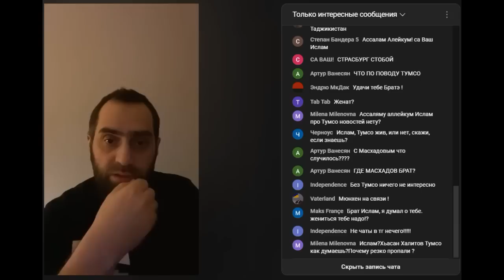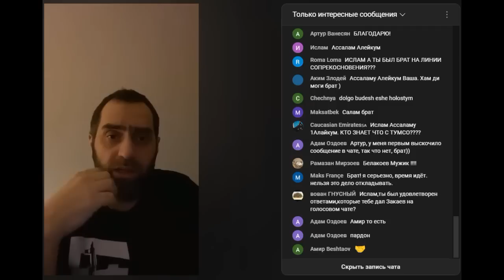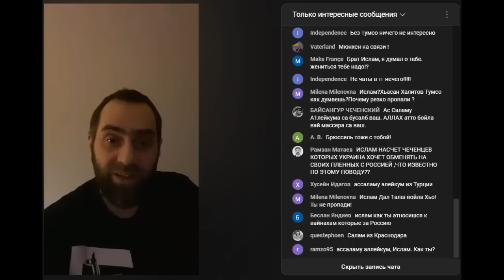ПРИШЛИ ХОРОШИЕ НОВОСТИ. У ТУМСО ПОКА ЧТО ВСЁ НОРМАЛЬНО. НА КАВКАЗЕ НАД ЭТИМ УГОРАЮТ.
У ТУМСО ПОКА ЧТО ВСЁ НОРМАЛЬНО. НА КАВКАЗЕ НАД ЭТИМ УГОРАЮТ. ПРИШЛИ ХОРОШИЕ НОВОСТИ.